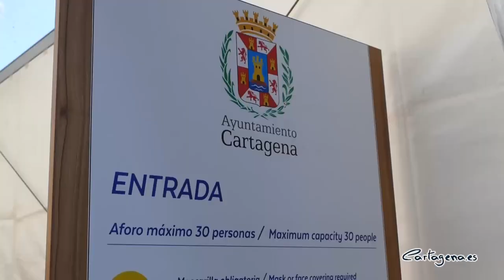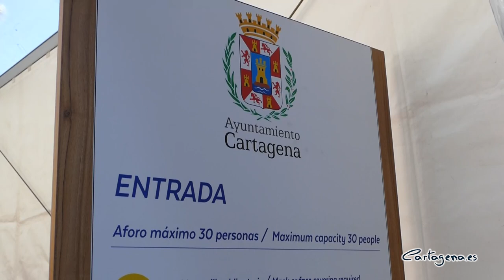El Belén municipal da vida a la historia de Jesús sobre decorados del campo de Cartagena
Los cartageneros ya pueden disfrutar del Belén municipal. Como viene siendo habitual en estas fechas, el Ayuntamiento ha instalado el Belén en la Plaza San Francisco, donde este año vecinos y visitantes podrán disfrutar de varias novedades.

Así, 600 figuras transportan, en la propuesta de este año, a varias escenas de la historia de Jesús sobre unos escenarios que recordarán a la propia ciudad de Cartagena y la vida en el campo.

La alcaldesa, Ana Belén Castejón, ha sido la encargada de inaugurar el Belén, acompañada por la vicealcaldesa, Noelia Arroyo; el teniente de alcalde, Manuel Padín; el concejal de Vía Pública y Festejos, Juan Pedro Torralba; y el concejal de Cultura, David Martínez Noguera.

Ana Belén Castejón ha dedicado unas palabras de agradecimiento a Francisco Alarte, quien ha sido el responsable de la instalación del Belén municipal durante años y que en este 2020, tras varias décadas, cede el testigo a la Asociación Belenista de Fuente Álamo y a la Asociación Belenista Amigos del Belén del Cuco. “Quiero darle las gracias por el magnífico trabajo que ha llevado a cabo durante tantos años y por el increíble legado que nos ha dejado”, ha señalado la alcaldesa, en referencia a Alarte.

“Igualar las obras de nuestro querido Paco era, sin lugar a dudas, un gran reto”, ha subrayado, antes de agradecer a las dos asociaciones el montaje del Belén de este año, que ya está abierto al público totalmente renovado y de mayor tamaño a otros años.

El Belén cuenta con una "escenografía totalmente renovada que los cartageneros van a poder admirar durante los próximos días, incluye una sierra minera, molinos, y diferentes aspectos del paisaje típico del Campo de Cartagena", ha expresado el Presidente de la Asociación de Amigos del Belén del Cuco, Salvador Navarro.

En este sentido, varias piezas han sido restauradas completamente, como las figuras de las iglesias del Carmen y Santa María, así como la de la Basílica de la Caridad. “Son piezas de gran valor para todos los que amamos nuestro Belén”, ha reconocido Castejón.

Además, se han recreado la sierra minera de La Unión y las casas señoriales y caseríos solariegos de los siglos XIX y XX del campo de Cartagena, así como un pueblo costumbrista de la zona, con una recreación de huerta y plantaciones típicas. “Y no podían faltar nuestros molinos, en concreto, el Molino Derribao”, ha desvelado Ana Belén Castejón.

Por su parte, el presidente de la Asociación de Belenistas de Fuente Álamo, Francisco Valcárcel, ha recordado que "este año, a nivel nacional, en todos los nacimientos se coloca una rosa blanca junto al nacimiento, en recuerdo a las víctimas de la COVID19, especialmente en honor a nuestro presidente de la Federación Española de Belenes, Carles Tarragó",

La alcaldesa ha recordado que el Belén municipal se ha diseñado este año siguiendo todas las normas de seguridad sanitaria y para evitar aglomeraciones. Así, contará este año con un aforo limitado máximo de 30 personas dentro del recinto.

“Estará controlado y restringido, y el público deberá mantener la distancia de seguridad, y, por supuesto, utilizar las obligatorias mascarillas”, ha subrayado la edil.

“Esta debe ser, sin lugar a dudas, la Navidad más responsable de nuestras vidas, en la que cumplamos la normativa sanitaria para garantizar que el año 2021 sea mejor que el 2020 y no tengamos que lamentar un nuevo crecimiento de la curva de contagios por coronavirus”, ha concluido la alcaldesa.